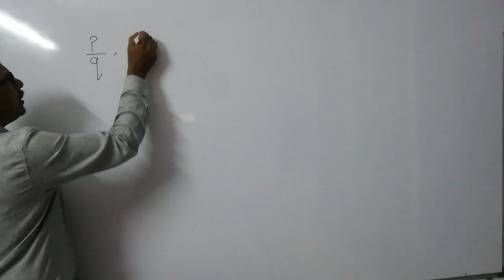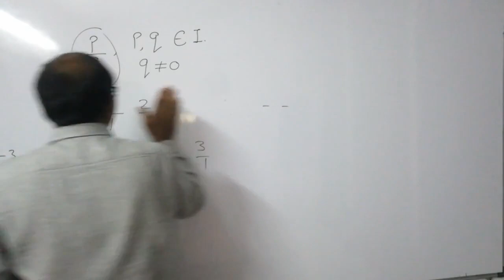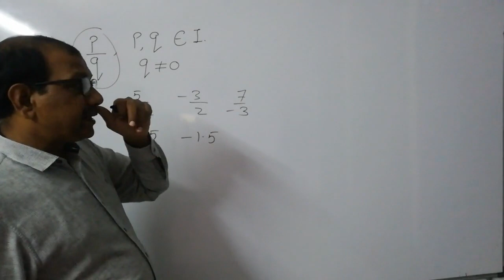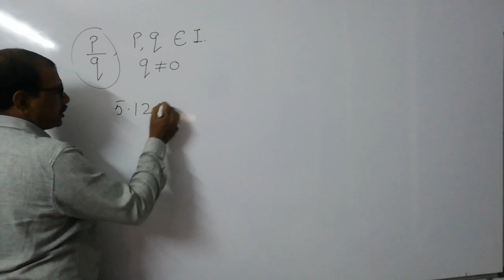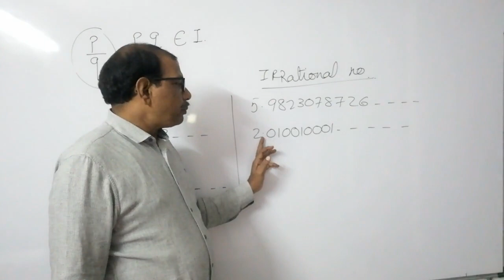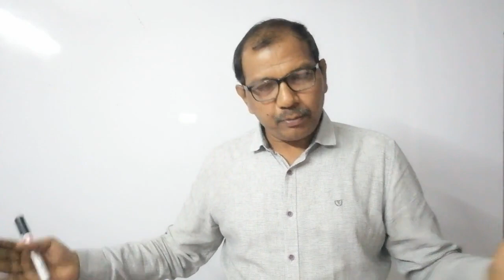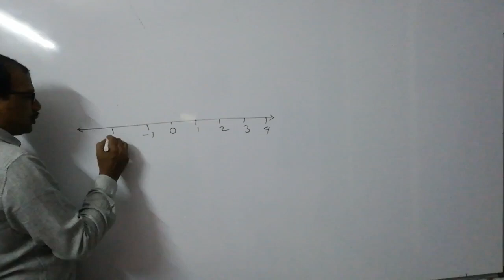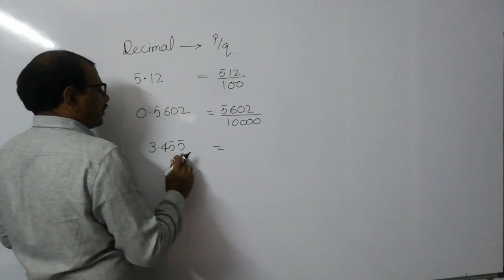NUMBER SYSTEM (CLASS 9th MODULE-2)